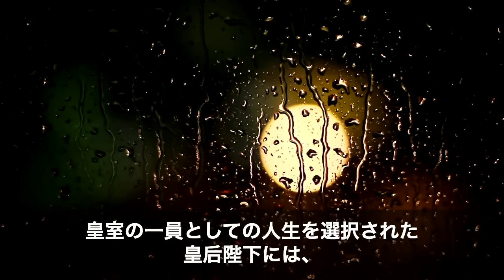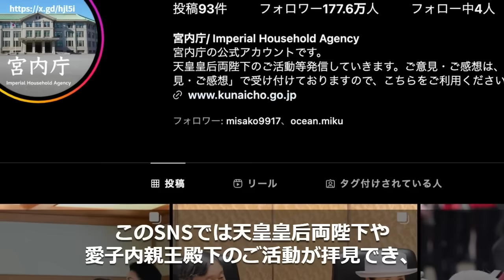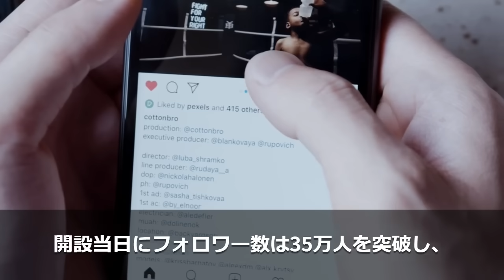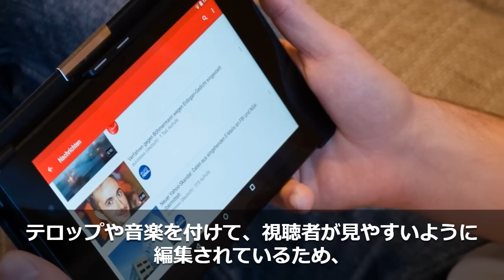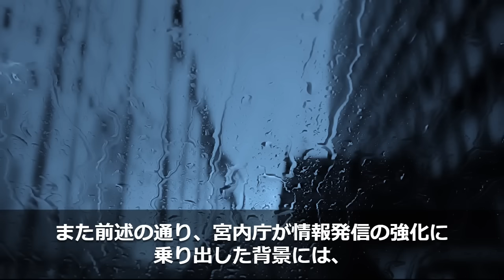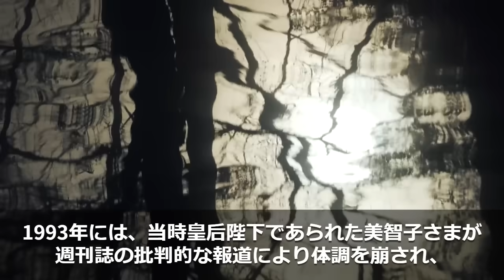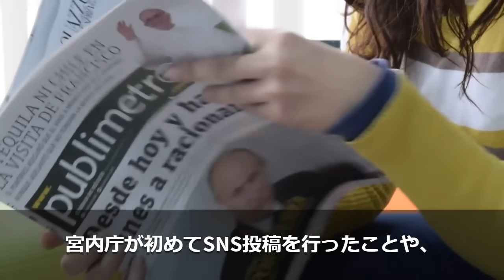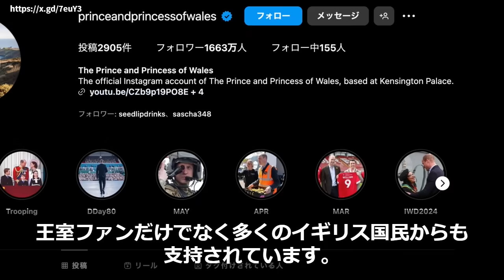【海外の反応】「やっと本性が現れましたね」イギリス戴冠式参列時の記者への質問回答からみえた雅子さまと紀子さまの決定的な違い【関連動画１本】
予期せぬ事態が生じた時こそ、その人の本質や日頃の態度が現れるものです。自分がそうした状況に置かれた際、完璧に対応できると自信を持っている方は多くないでしょう。しかし皇后陛下は、このような突発的な出来事に遭遇した際、瞬時の判断で周囲の人々を魅了してしまうのです。今回は、皇后陛下の神業とも言える機転と紀子様との比較についてお伝えします。